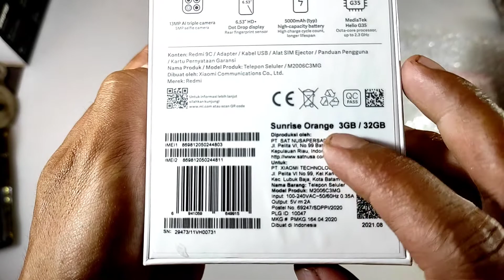Unboxing Redmi 9C Warna Sunrise Orange Ram 3GB Memory 32GB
Video kali ini yaitu Unboxing Redmi 9C warna Sunrise Orange Versi Ram 3GB dan Memori Internal 32GB

Untuk Spesifikasi Lengkap Redmi 9C sebagai berikut:

NETWORK Technology
BODY Dimensions 164.9 x 77 x 9 mm (6.49 x 3.03 x 0.35 in)
 eMMC 5.1
MAIN CAMERA Triple 13 MP, f/2.2, 28mm (wide), 1.0µm, PDAF
2 MP, f/2.4, (macro)
2 MP, f/2.4, (depth)
Features LED flash, HDR
Video 1080p@30fps
SELFIE CAMERA Single 5 MP, f/2.2, (wide), 1.12µm
Features HDR
Video 1080p@30fps
SOUND Loudspeaker Yes
3.5mm jack Yes
NFC No
FEATURES Sensors Fingerprint (rear-mounted), accelerometer, proximity
BATTERY Type Li-Po 5000 mAh, non-removable
Charging Charging 10W
Untuk harga Saat Beli Rp. 1,420,000

Terima kasih buat kalian yang sudah menonton video Unboxing ini kurang lebihnya saya mohon maaf.